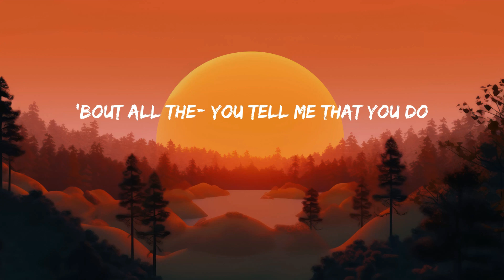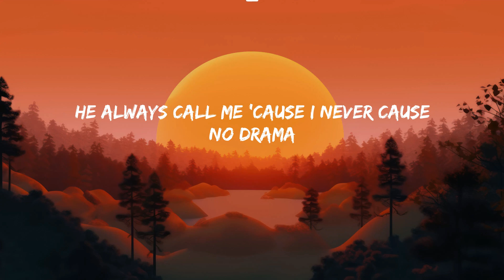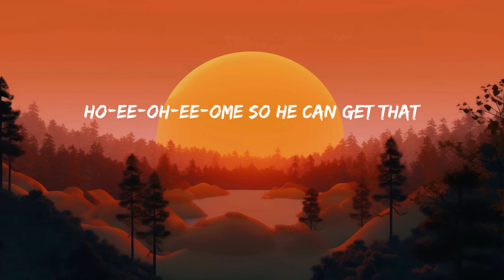Unholy - Sam Smith (Lyrics) | Good Feeling Mix